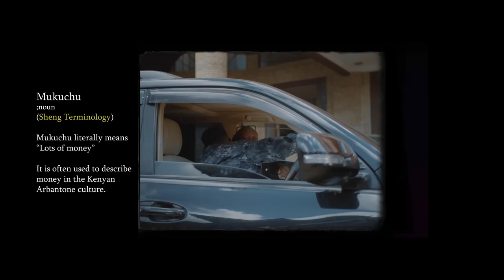Gody Tennor - Mukuchu Remix Ft Breeder LW, Mejja, Maandy, Sosatheprodigy, Spoiler 4T3 & Ranzscooby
Producer: Soundkraft (Like A Boss)

Written & Performed by:
Gody Tennor, Mejja, Ranzscooby, Spoiler 4T3, Breeder LW,
Maandy & Sosatheprodigy

Film Crew:
Creative Director: Wallace Mecha (WMFP)
DOP: Soundkraft
1st AD: OJ
2nd AD: Hunter
Gaffer: Alpheroz
Gear & Grip: Kraft Atelier
Post Production: Kraft Atelier

Under exclusive license to Like A Boss Records, a division of KMID.inc